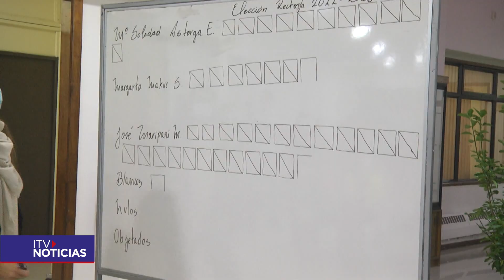José Maripani asumió como nuevo rector de la Universidad de Magallanes